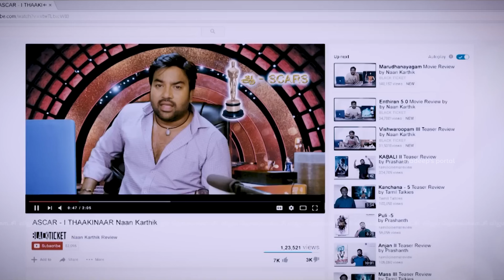How to start a business with zero investment | Pradeep's portal - Tamil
Starting a business with zero investment might sound impossible, but it's all about leveraging your skills, creativity, and resources you already have.  Watch now to learn how you can turn your passion into a successful business—no money required!